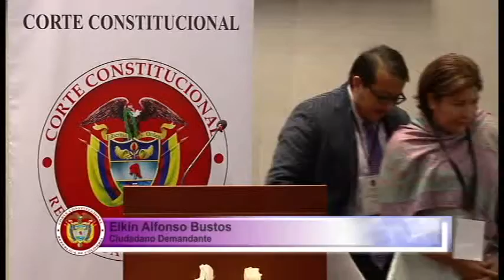5 Intervención del Dr Germán Rincón Perfetti